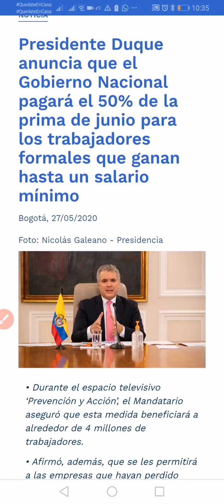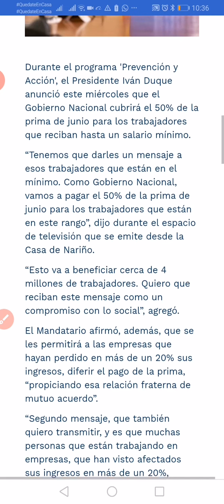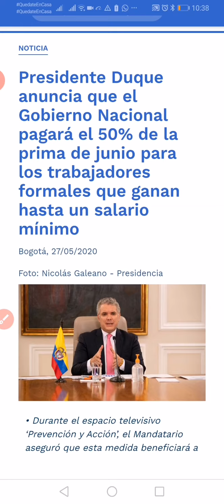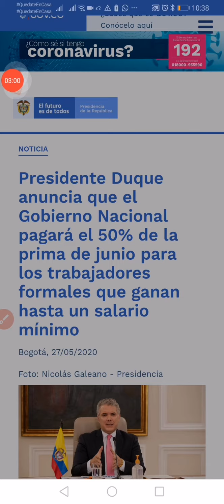🔴Gobierno de Colombia pagará 50 % de prima de junio a trabajadores de salario mínimo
El presidente de Colombia, Iván Duque, anunció hoy que con recursos del Estado se hará un aporte para pagar el 50 % de la prima de junio para los empleados de empresas formales que ganen un salario mínimo.

El mandatario detalló en compañía con el ministro de Trabajo- que el restante 50 % de la prima de trabajo se podrá negociar de manera concertada entre empleados y dueños de las empresas para ser pagada en dos o tres cuotas a futuro.

Para ese pago se tendrán los mismos requisitos establecidos para las empresas que pidieron subsidios a la nómina en mayo.